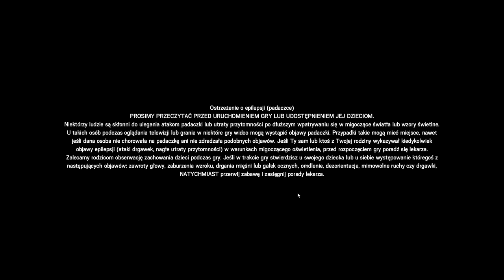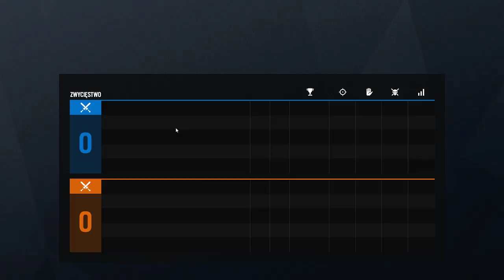Hekmatyar – transmisja na żywo